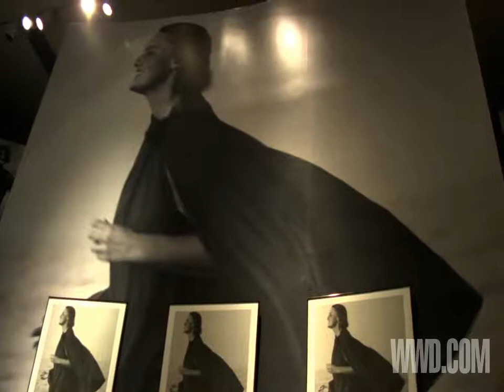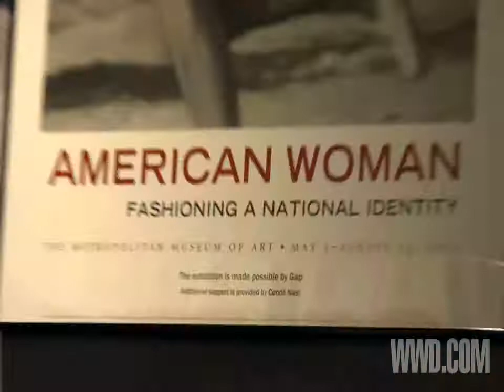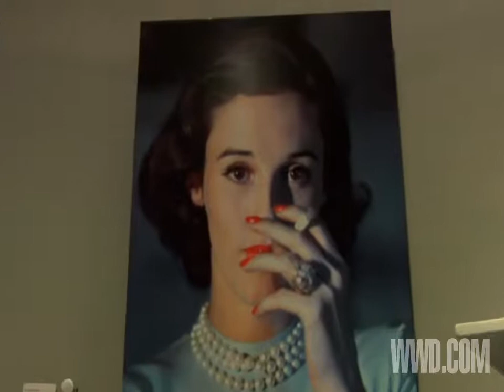Met American Woman Exhibit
Behind the scenes at the museum.